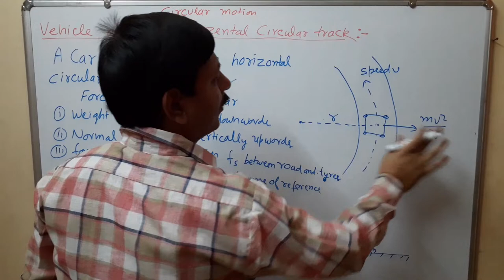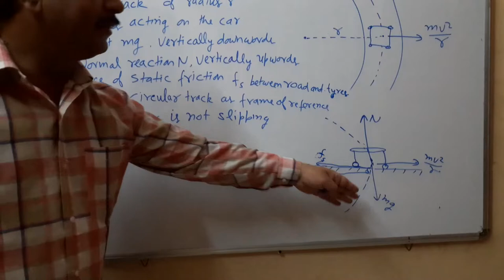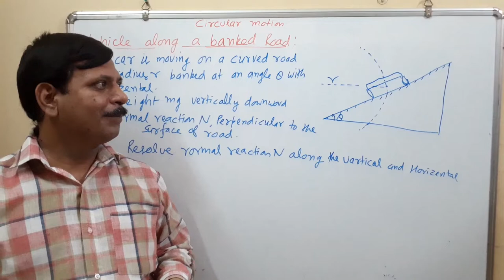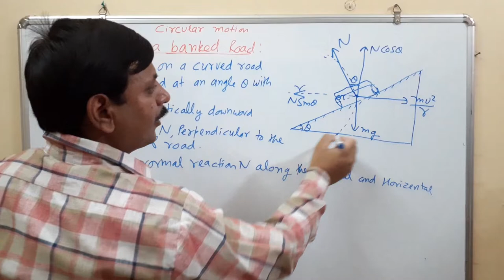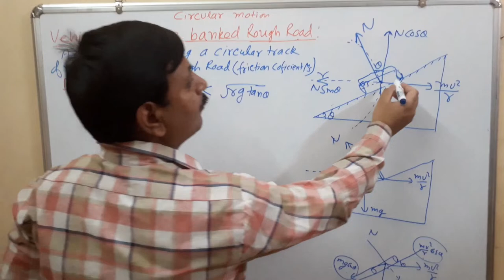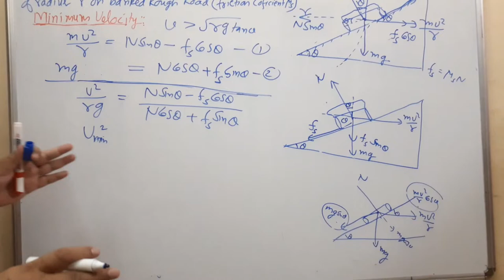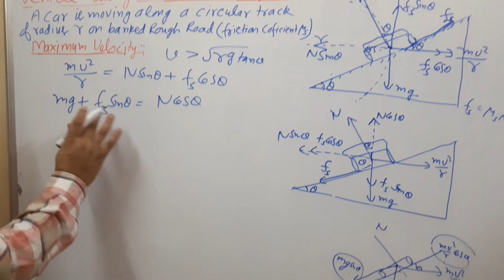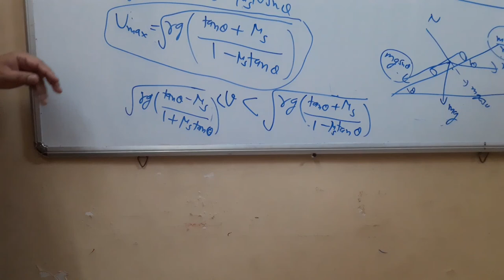Circular Motion -2 , Banking of road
Physics by Ravi Rai sir , Saraswati iit Academy